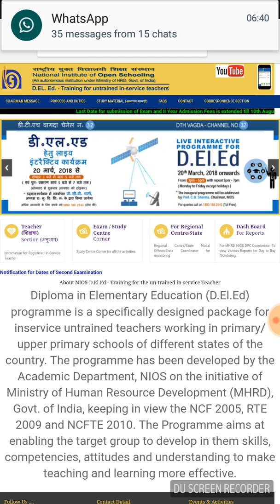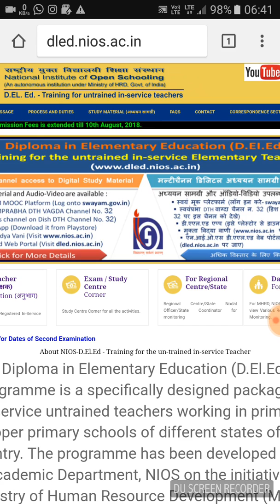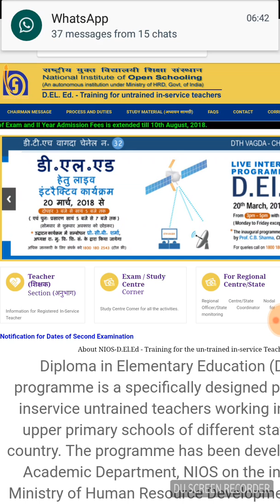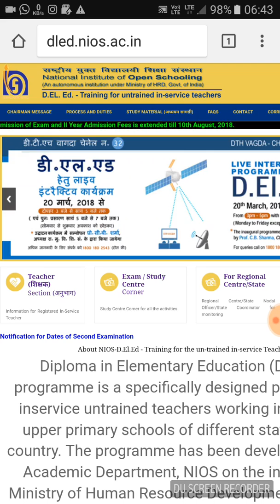Deled result। फेक है । अपना डाटा मत भरो वरना पछतावा होगा ।mohan verma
nios deled result 2018